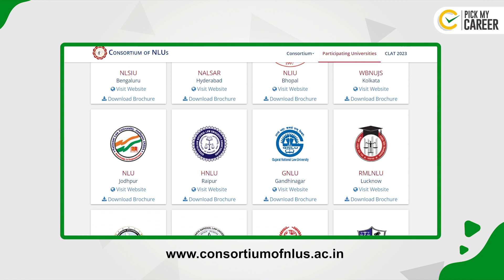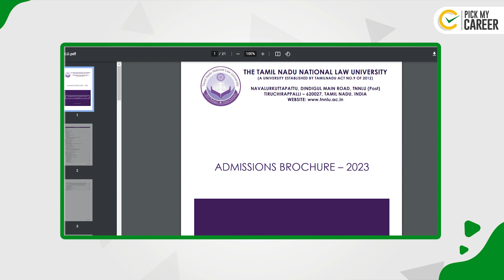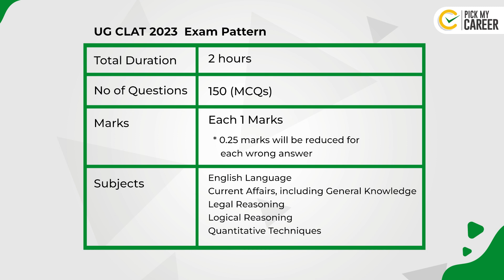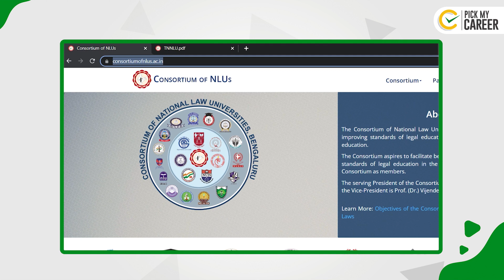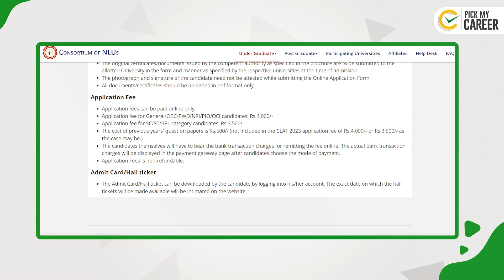CLAT Entrance Exam Explained | Tamil | PickMyCareer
Apply before November 13

PickMyCareer is an initiative by LMES, a career guidance platform created as a one-stop destination for students to understand, evaluate, and get informed about their personality, and the ability to mend their field of expertise.